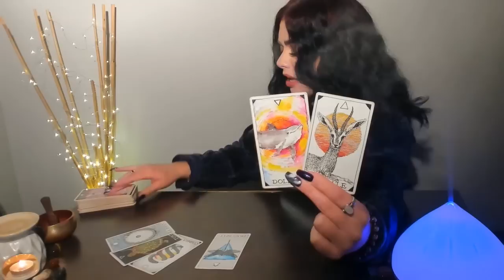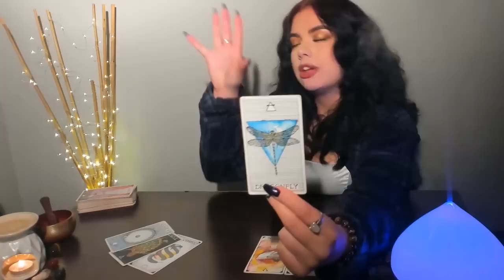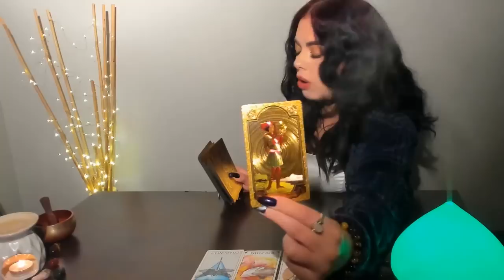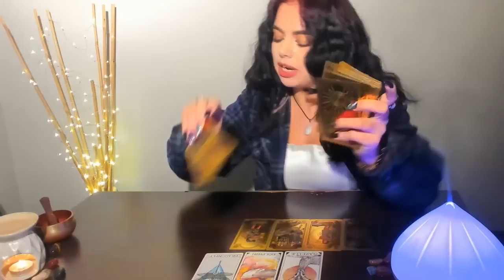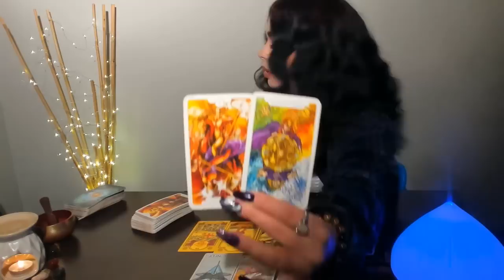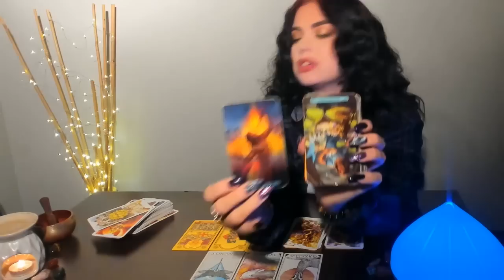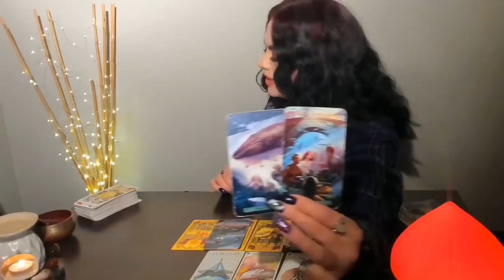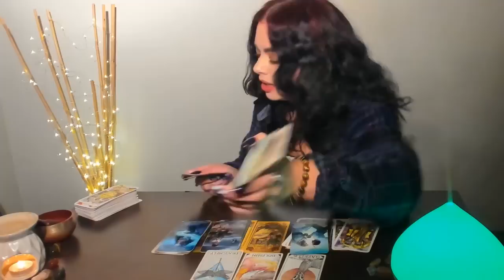♋CANCER OCTOBER - "YOU'RE BEING WATCHED!" - WILD TURN OF EVENTS - 1 CHOICE CHANGES EVERYTHING!